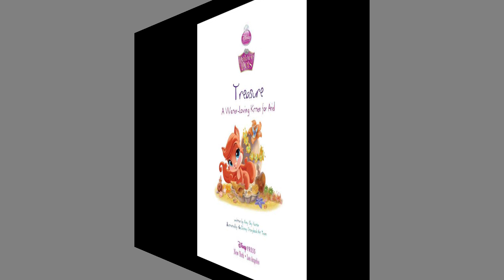TREASURE, A WATER-LOVING KITTEN FOR ARIEL ~ Bedtime Story ~ It's Story Time! Read Aloud Book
Follow along as Gma reads aloud Treasure, a Water Loving Kitten for Ariel.  Meet Treasure, the curious kitten, and learn how she found a home with Ariel while adventuring on the high seas.

All illustrations are directly from the book and are the property of Disney Enterprises Inc.

Gma